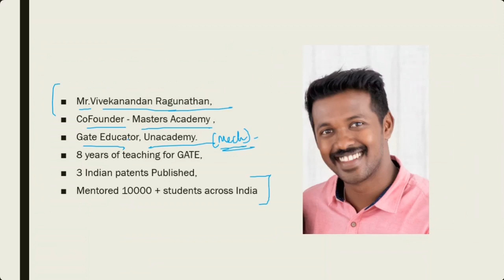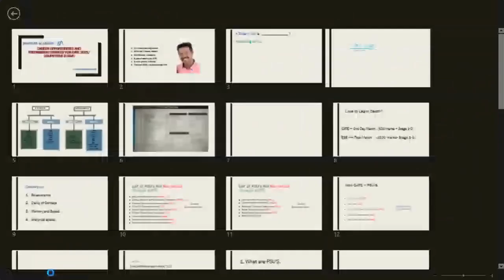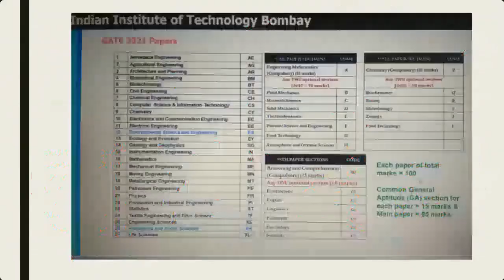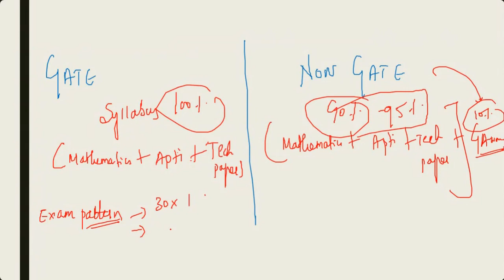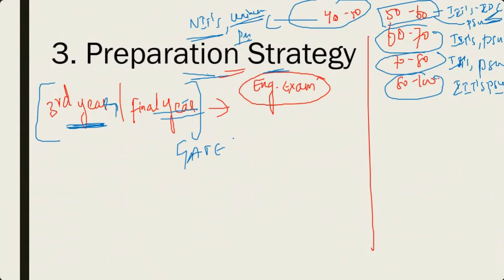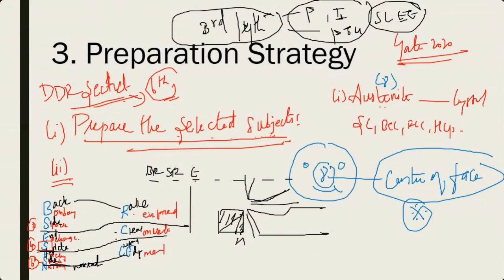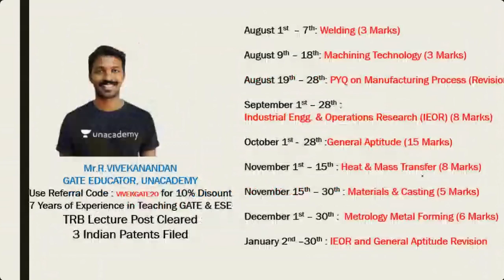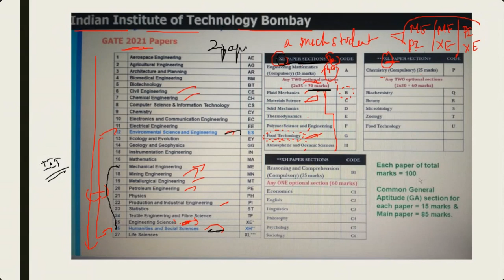Career Opportunities & Preparation Strategy for GATE 2021 - CIT Chennai Webinar Series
Webinar on Career Opportunities & Preparation Strategy for GATE 2021
Presented by
Mr.Vivekanandan Ragunathan

Co-founder, Master's Academy

Educator, UNACADEMY
organised by
Chennai Institute of Technology
03 August, 2020